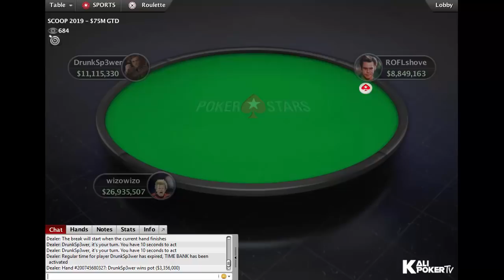SCOOP 2019 | $2,100 NLHE Event 52-H with Ole Schemion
SCOOP 2019 | $2,100 NLHE Event 52-H: Final Table Replay.

Tournament Info

Tournament: SCOOP 52-H: $2,100 NLHE, $1,000,000 Gtd
Game: NL Holdem
Buy-in: $2,100
Prizepool: $1M
Guarantee: $1M
Speed: Slow
Entries: 469
Places paid: 55

Final Table Results - SCOOP 2019 | $2,100 NLHE Event 52-H: Final Table Replay

1. Kahle “ROFLShove” Burns (Mexico), $178.498,00
2. Ole "wizowizo" Schemion (Austria), $133.781,80
3. Roberto "Drunksp3wer" Morra (Malta), $100.267,60
4. Steve “Mr. Tim Caum” O'Dwyer (Ireland), $75.149,30
5. PokerGosu93 (Vietnam), $56.323,40
6. Juan “Malaka$tyle” Pardo(United Kingdom), $42.213,60
7. Enrico 'WhaTisL0v3' Camosci (Malta), $31.638,50
8. Leqenden (Belarus), $23.712,60
9. Jans 'Graftekkel' Arends (Netherlands), $17.772,30